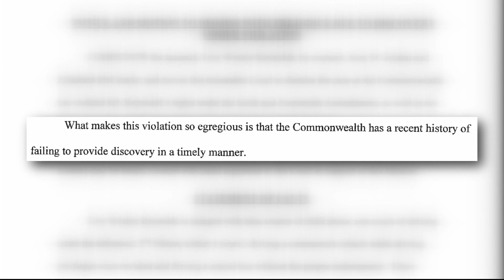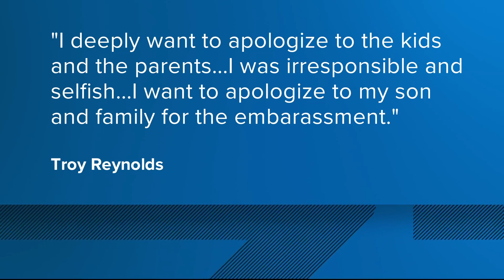Driver who crashed school bus while drunk with 44 kids onboard sentenced to time served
A D.C. bus driver accused of driving drunk while on duty last October won't have to serve additional jail time following his sentencing on Friday.